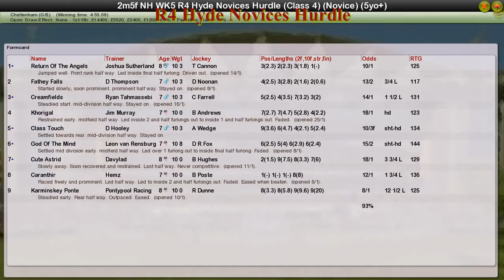NH WK5 R4 Hyde Novices Hurdle